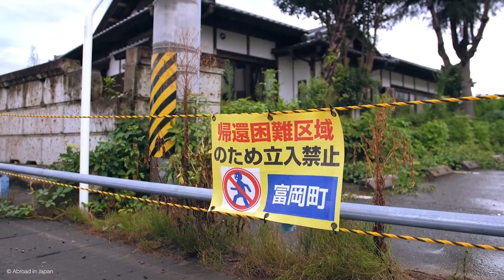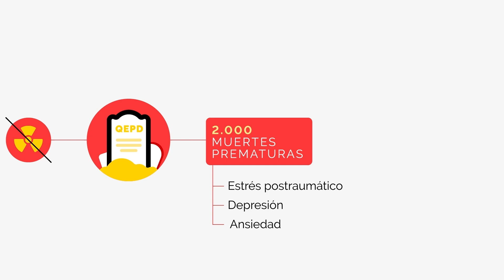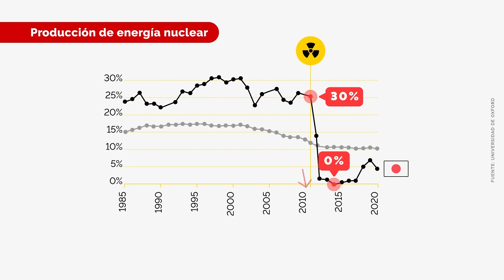Fukushima: los desafíos actuales del gran desastre | ft. Quantum Fracture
Fukushima se transformó en sinónimo de la tragedia. En marzo de 2011 se produjo allí una triple catástrofe: terremoto, tsunami y accidente nuclear.

Actualmente se sigue desmantelando lo que fue una central nuclear. Pero quedan varios desafíos: ¿qué planes hay para los desechos y para el agua contaminada?

Además, el caso abrió el debate sobre la energía nuclear. Algunos señalan que puede contribuir a lidiar con el cambio climático, mientras que para otros los riesgos son demasiado elevados.

¡Muchas gracias @QuantumFracture por tu participación!